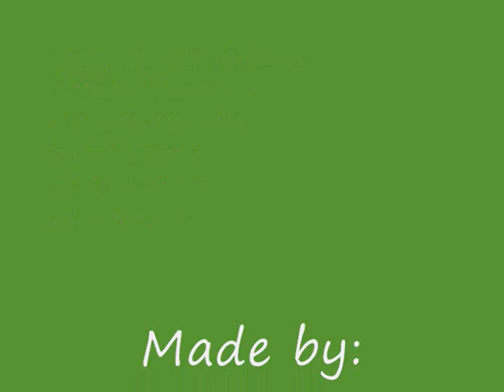ACC 't Twiske 13 nov 2011.wmv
De wedstrijd uit de Amsterdamse crosscompetitie verreden in het mooie natuurgebied 't Twiske op 13 november 2011. De beelden zijn voornamelijk van de dames&nieuwelingen maar ook van de 40- en 40+ zijn beelden.